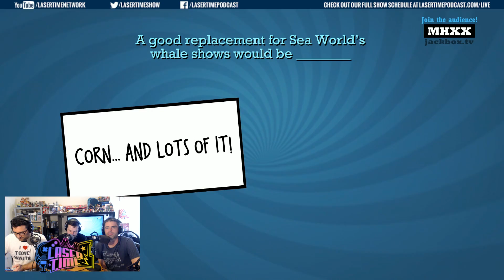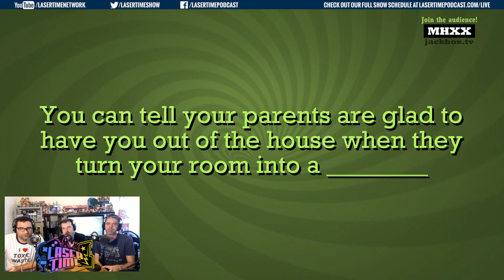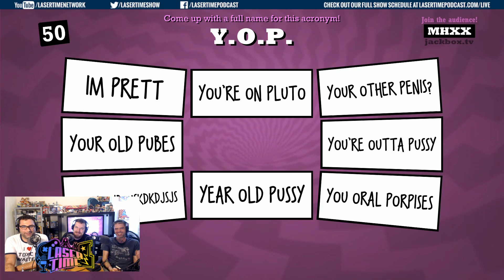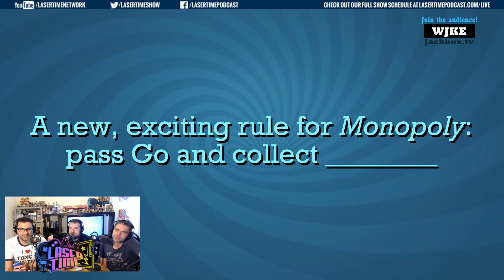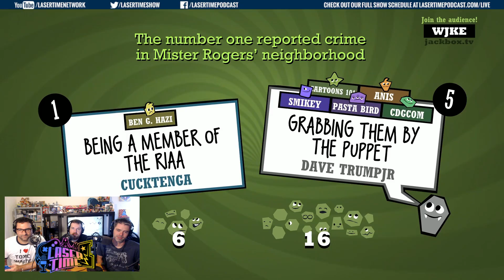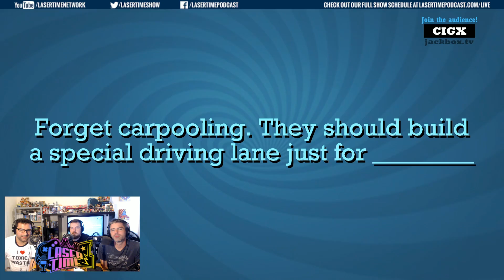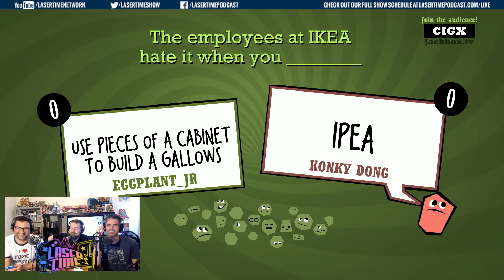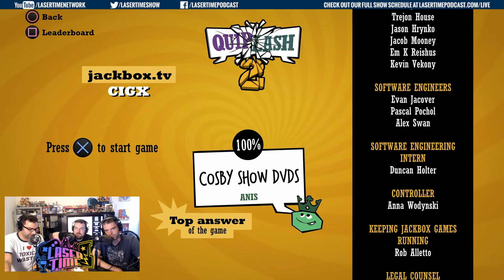Quiplash 2 - Day 1 Gameplay